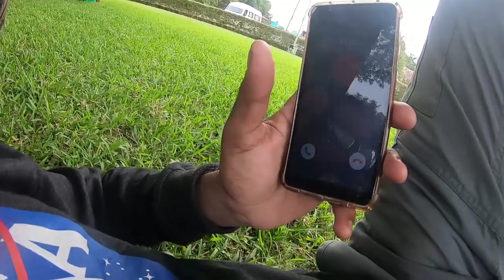ऐरावतेश्वर मंदिर, धारासूरम | Budget Backpacking Series | Marathi Travel Vlog | Hitchhiking India